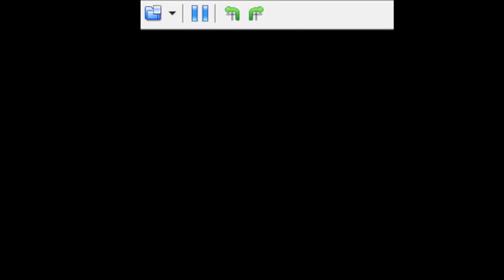Pokémon Diamond - Reto Ribbons - Master Rank Cuteness Contest - Sentomaru y su ternura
Esta cinta me tomó como 4 desafios antes de ganarla y tuve suerte para hacerlo, realmente la dinámica de los concursos me gustaba más en 3ra (la parte de los ataques)